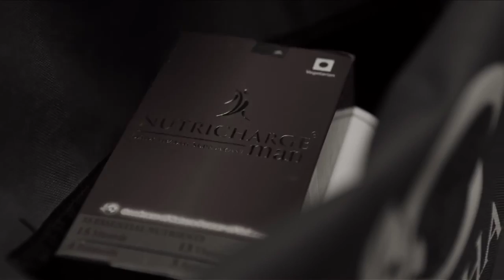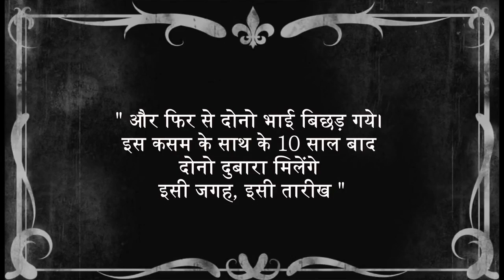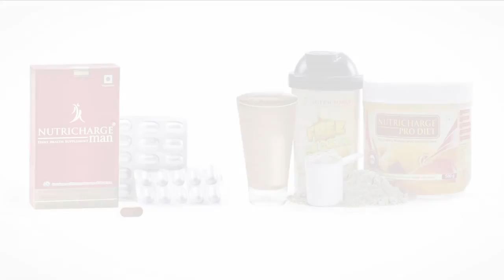NUTRICHARGE, EK SWASTH AADAT